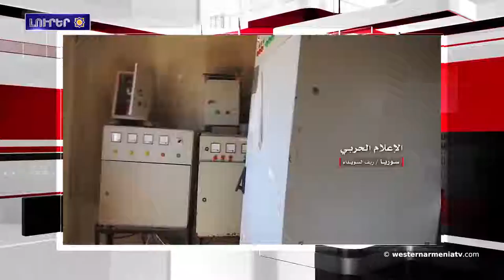Լրահոս 2018-08-10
1.Արեւմտեան Հայաստանի հանրապետութեան Ազգային ժողովի 2018 թ․-ի ընտրութիւններու հերթական թեկնածուն

2.Թուրքիոյ կողմԷ Սեւրի Խաղաղության դաշնագիրի ստորագրութեան 98 –րդ ամեակը

3. Նոր Զելանդան պէտք է ճանչնայ Հայոց Ցեղասպանութիւնը

4․Արամ Տիգրանի մահէն անցած է 9 տարի

5․Կոլումբիան ճանչցած է Պաղեստինի անկախութիւնը

6․Սուրիոյ տարածքին այլեւս չեն մնացած պաշարուած շրջաններ. ՄԱԿ

7․ՄԱԿ-ը Թիւրքիոյ կոչ ըրած է Սուրիոյ Իդլիբ նահանգին հետ սահմանները բաց պահելու